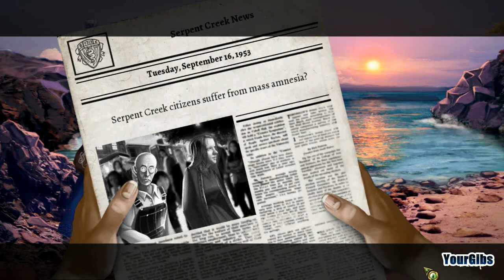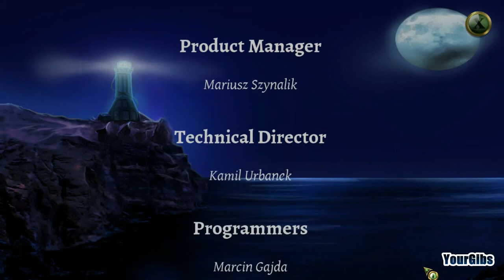9 Clues: The Secret of Serpent Creek [06] w/YourGibs - STOP THIS MADNESS - ENDING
9 Clues: The Secret of Serpent Creek let's play walkthrough gameplay
// Part 6, STOP THIS MADNESS (ENDING)

Developer: Tap it Games // Artifex Mundi
Let's Play ♦ 9 Clues: The Secret of Serpent Creek with YourGibs walkthrough

STORY:
A paranormal private investigator receives a frantic call from her reporter friend Helen, who pleas in a terrified voice for her to leave immediately for the coastal town of Serpent Creek. Urged by her friend's desperate request, the detective arrives at her destination only to find no trace of Helen. Strangely enough, no one from the sleepy town seems to remember seeing the blonde reporter. Weirder still, the town's streets are crawling with snakes, the citizens seem to be sleepwalking through life, and the ground shakes with violent tremors. Can the detective save her friend, reveal the corruption and hidden agendas of the town's citizens, and stop an evil plot to bring the Snake God back to our world?